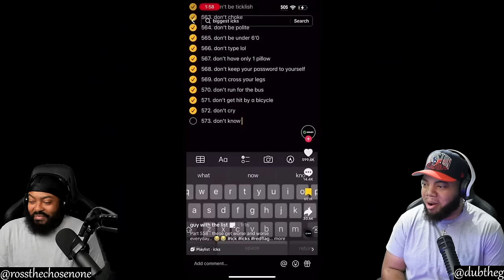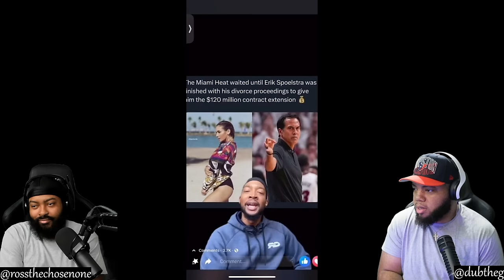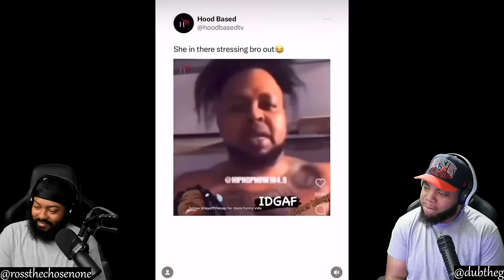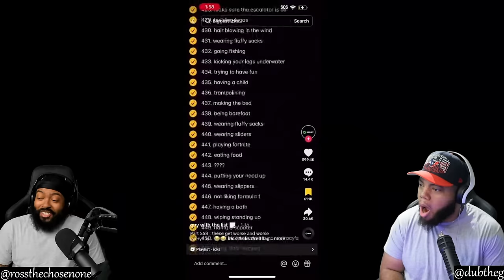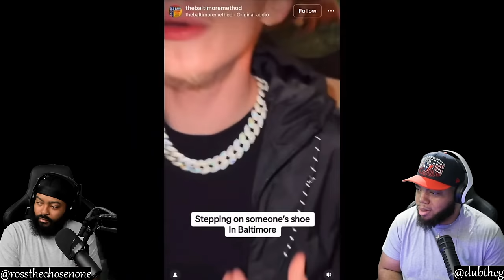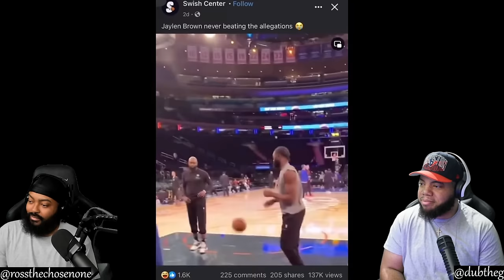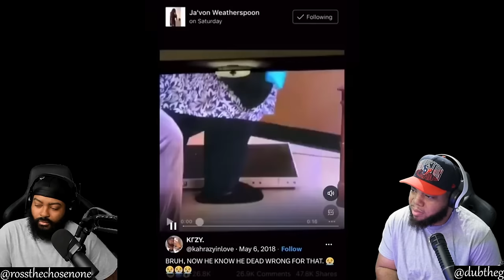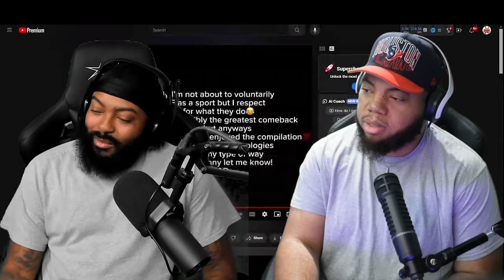THIS TRY NOT TO LAUGH WAS HILARIOUS BY @BlakKakarot1202 (YOUTUBE FRIENDLY VERSION)